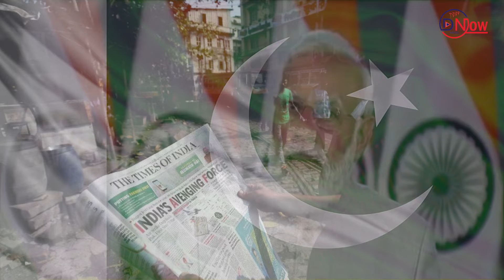Canadian author loses defamation case over allegations of Pakistan links with Khalistan referendum